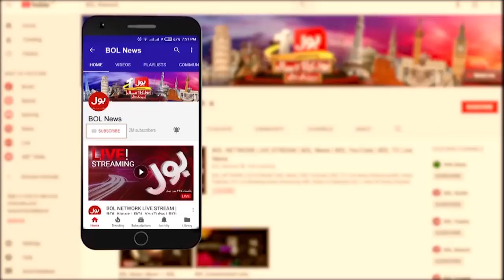Who Will be Next DG ISI? | Nazir Leghari Inside Report | The Special Report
Next DG ISI | PM Imran Khan | Presidential parliamentary Session | Mudasser Iqbal | Faiz Hameed | Nadeem Anjum | Nazir Leghari | The Special Report | BOL News